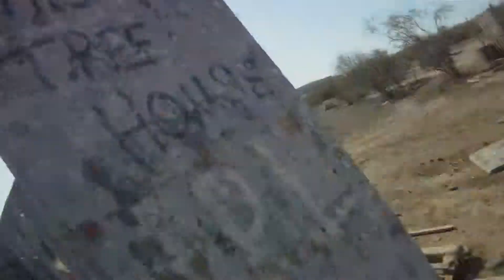Fuji Field 3-10-12 (xTanTricK)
Saguaro Airsoft Team member xTanTricK having a good day out at fuji field.